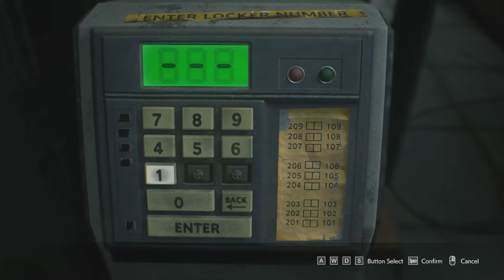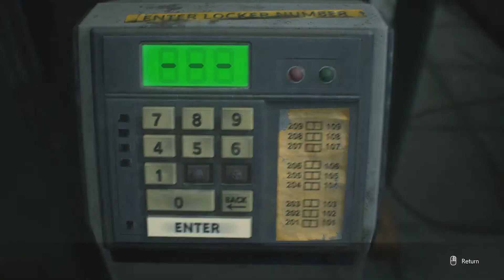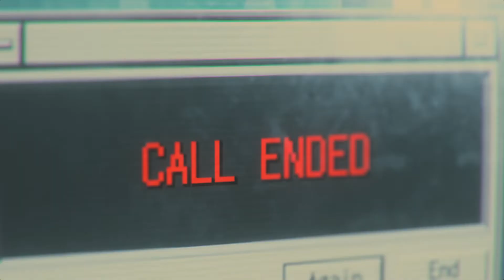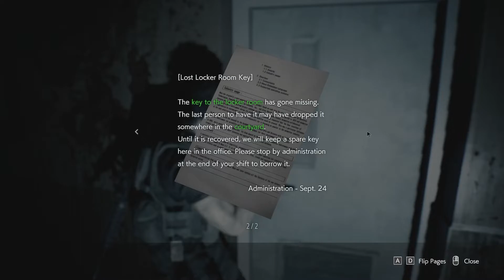YAELAAAH GA MATI2 INI NEMESISNYA !! PART 4 | RESIDENT EVIL 3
Sekarang Kita Pakai Carloss Gaaes!!
Enjoy The Story !!
Device : Lenovo Legion Y7000
RAM : 8 GB
OS : Intel Core I5
Graphic : Nvidia GeForce GTX 1650 4 GB